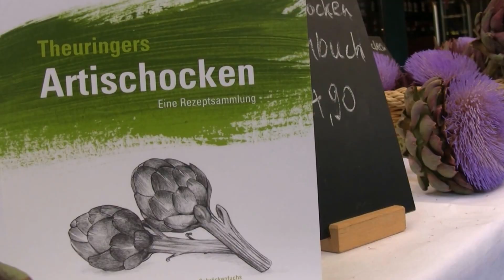Über das Buch "Artischocke" - Saporito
Der Mandelbaum Verlag bringt seit einiger Zeit eine schöne Buchreihe zu einzelnen Kräutern, Gemüse- und Obstsorten. Bruno Ciccaglione, der italienische Privakoch in Wien, hat jenes zu seinem Herzthema „Artischocken“ verfasst, mit Geschichten und Rezepten über diese wunderbare Distel. Stephanie Theuringer, Artischocken-Produzentin und -Expertin, spricht über die Zusammenarbeit mit Bruno und über seines.